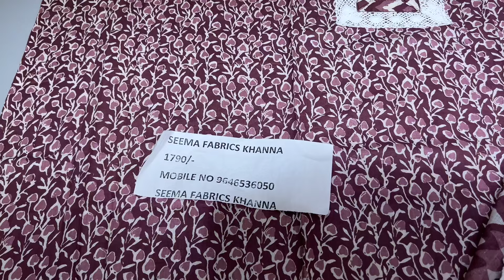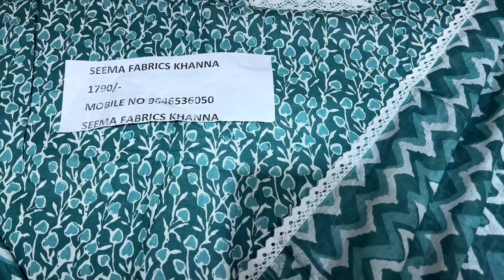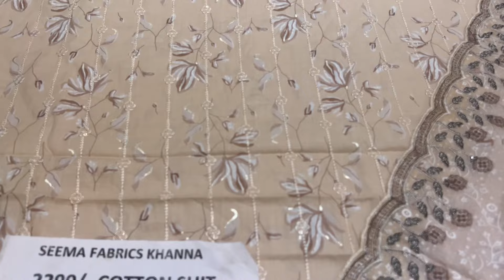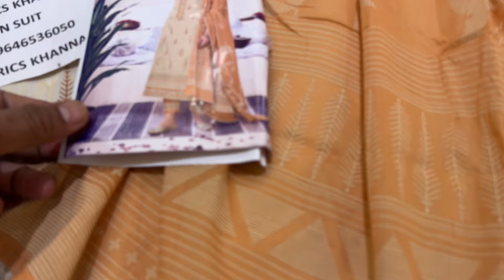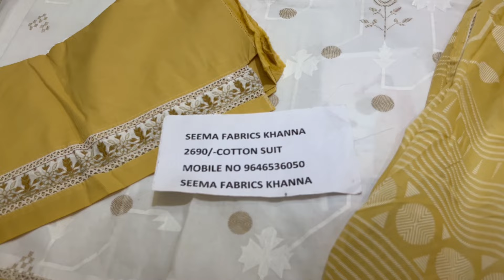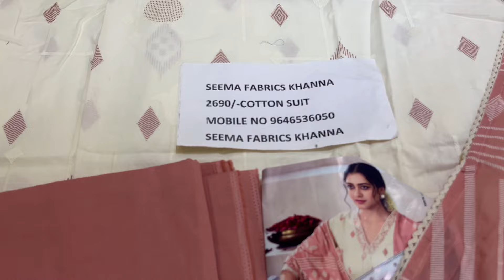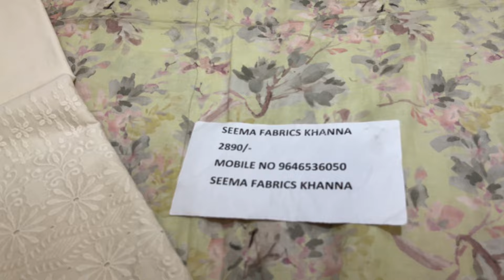15 April 2024 offer no 3 summer collection new concepts#elegant jay vijay ladiessuits #9646536050